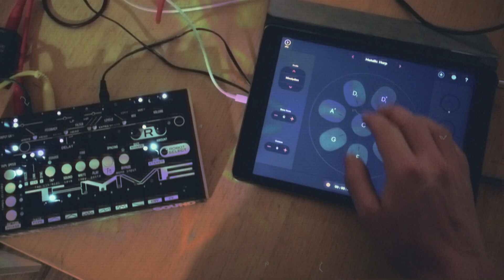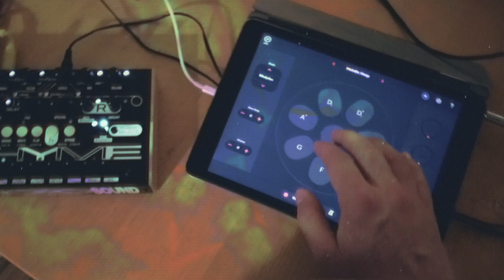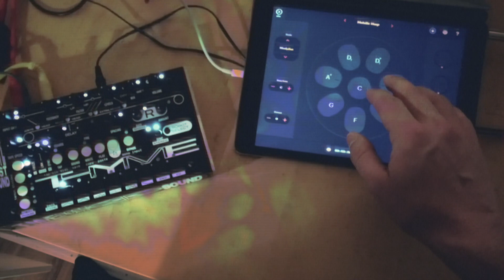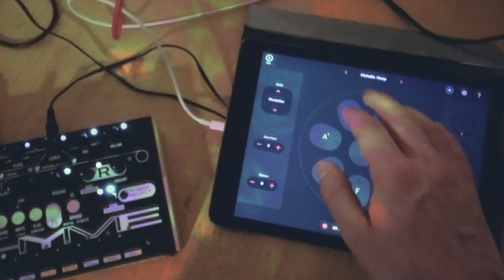Eurorack Modular Synth + Bastl Thyme + iOS Oval Synth (feat. VLK)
VLK and I met for a noisy, crackly and distorted synth jam last night and decided to record this calmer bit for your listening pleasure :D

Audio gear used:
- Eurorack Modular Synthesizer with two Piston Hondas, Make Noise René, ADDAC 506, Metasonix craziness, Maths and more
- Oval Synth iOS App
- Bastl Instruments Thyme (affecting the Eurorack audio as well as the iPad's)

If you've read this far, post a comment with the word "bzzt" in it :D